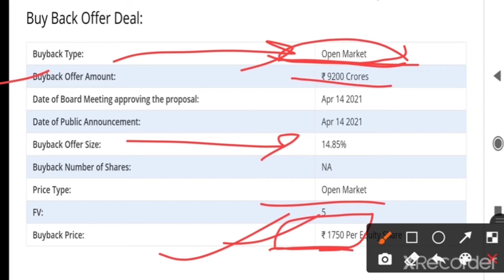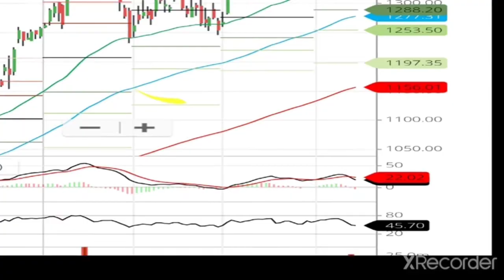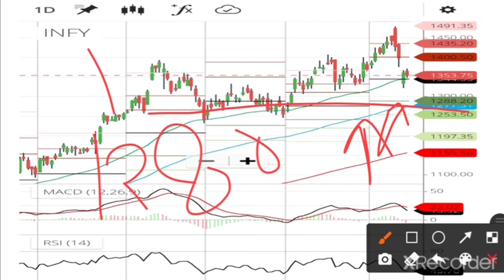INFOSYS SHARE BUY BACK FULL DETAILS AND BUYING LEVELS AND TARGETS